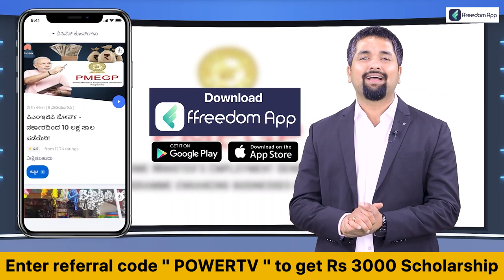Pancharatna Yatra : ಕುಮಾರಸ್ವಾಮಿಯನ್ನ ರಾಜನಂತೆ ವೆಲ್ಕಮ್ ಮಾಡಿದ ಪಾದಗಟ್ಟಿ ಜನರು | Power TV News